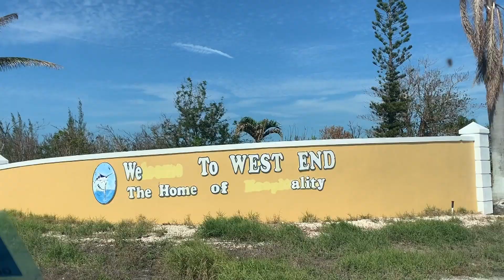EPIC STINGRAY TOUR || GRAND BAHAMA ISLAND || THINGS TO DO IN THE BAHAMAS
Today we had the pleasure of going out on the boat and participating in one of the sick adventures you can do when you are visiting Grand Bahama island. We went out with Keith - the owner of West End ecology tours and had an insane experience interacting with wild stingray, snorkeling old ship wrecks, and much more! enjoy the video!